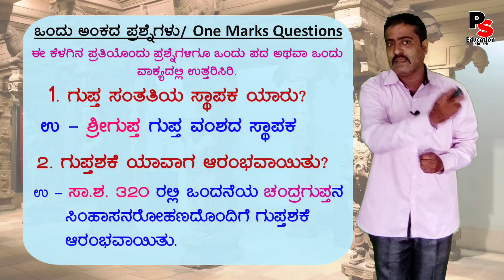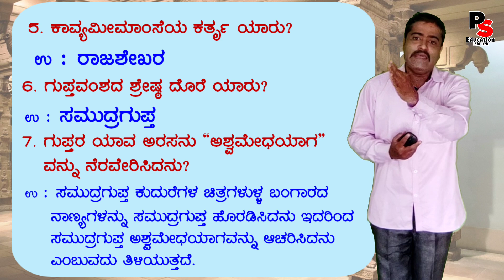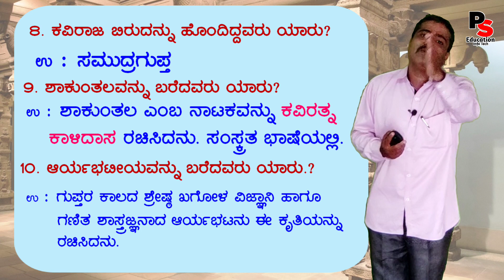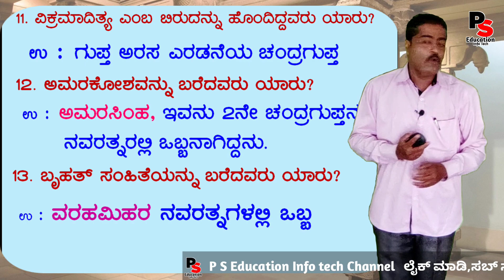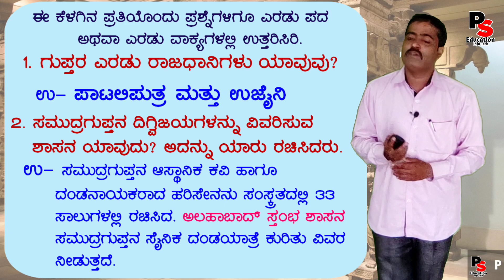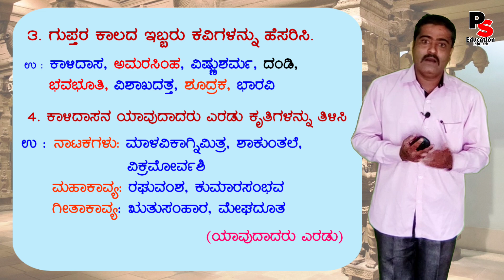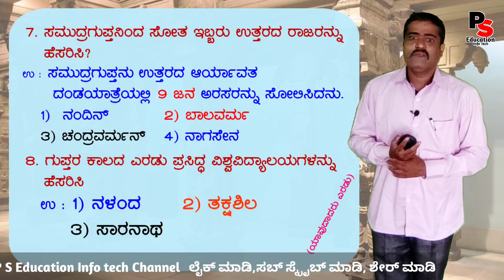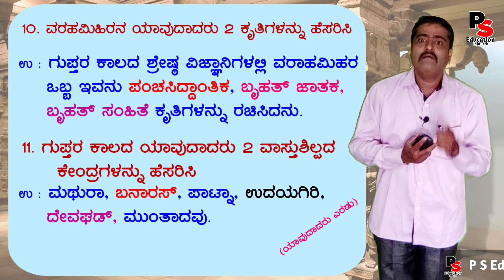2nd PUC History Chapter-4.5,"Gupta Empire" "ಗುಪ್ತರು" (ಭಾರತದ ಇತಿಹಾಸ) 2 PUC IMP1&2 Marks Qns & Ans.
In this Video Discussed IMP 1&2 Marks Questions & Answers,
It is Help 2 PUC Students & Those Students who are Studying For Competitive Exams,